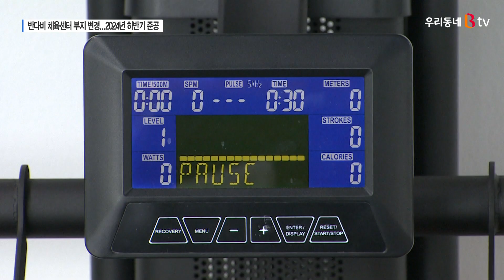[B tv 중부뉴스]협소·이동 불편 '아산 반다비 체육센터' 부지 변경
장애인과 비장애인이 모두 이용할 수 있는
아산 반다비 체육센터 건립이 1년 넘게 늦어지게 됐습니다.
기존 부지가 협소하고 장애인들의 이동이 불편하다는
의견이 제시되면서 아산시가 부지를 변경하기로 했습니다.